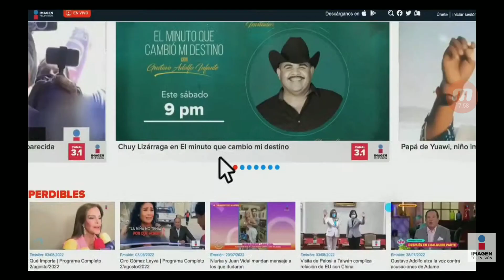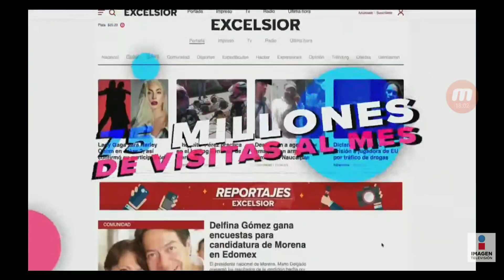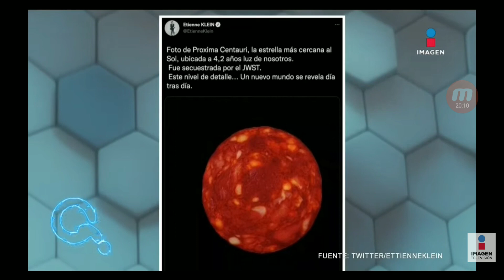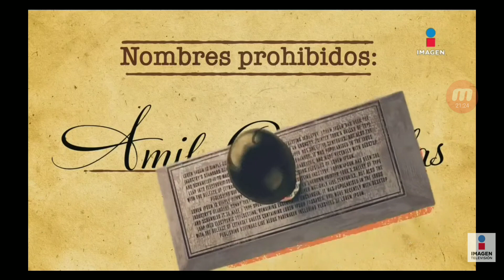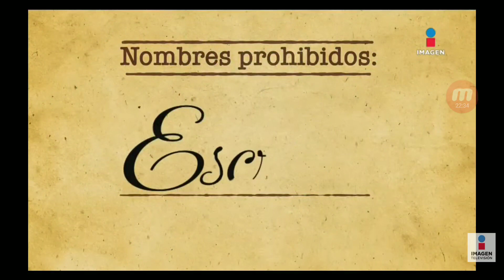Que importa 2022 10 11